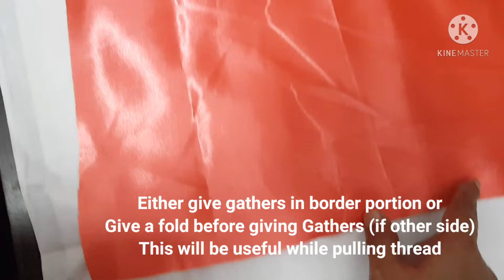DIY PartyWear Baby Frock|Designer Baby Frock Cutting And Stitching|Rainbow Frock Cutting N Stitching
Hi Friends
In this video I am showing Cutting and Stitching of a Beautiful Birthday frock for two year old baby with English Subtitles and Perfection tips.

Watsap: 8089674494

Baby Frock 1 to 2 years
Baby Frock 3 to 4 years
Kurti Cutting and Stitching
Recycle ideas
Box pleated Baby Frock
Brother Sister Matching Outfits/Sibling's  Combo
Circular Skirt full Tutorial
Diy Gathered Skirt
Embroidery Basic Stitches
Aline Frock
Skirt and Top cutting and stitching
Designer Baby Dress
How to make Perfect Puff Sleeves
Diy Sleeve Pattern
Diy Sleeve Designs
Beaded sleeve Designs
Frill Top cutting and Stitching
Trendy Midi Dress
Kids dress Designs
Dungaree model/Diy Romber Style

Please Support Me Dearones😊

I Expect Your Great Support & Love😘😘